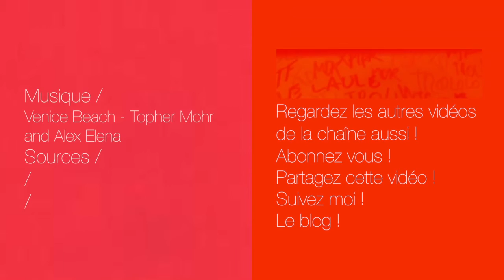Etre connu sur YouTube #11 - Améliorer notre visibilité #1